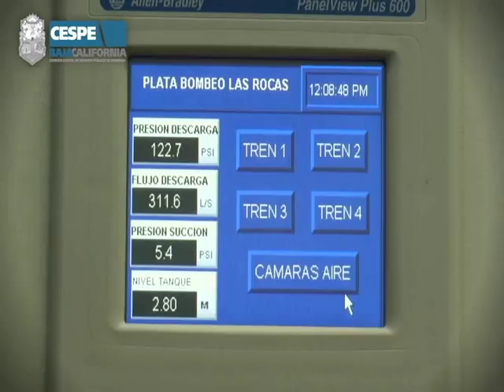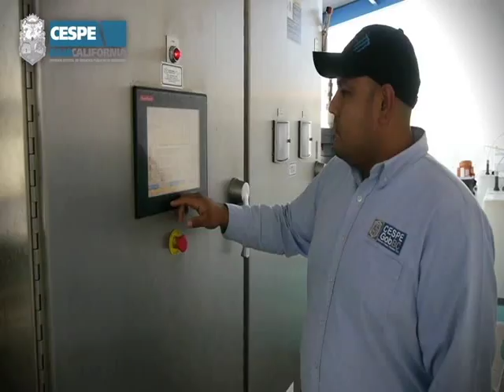CULTURA DEL AGUA 2017